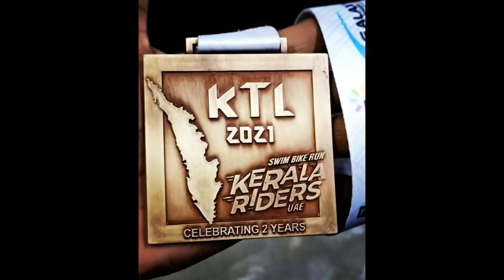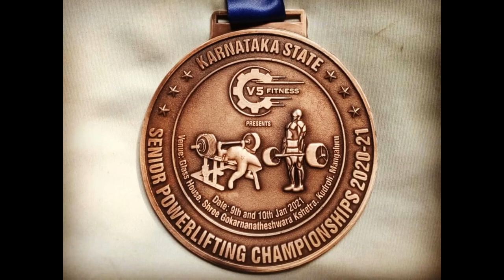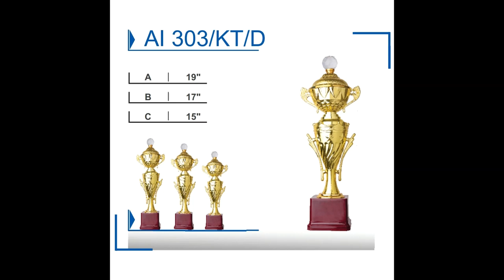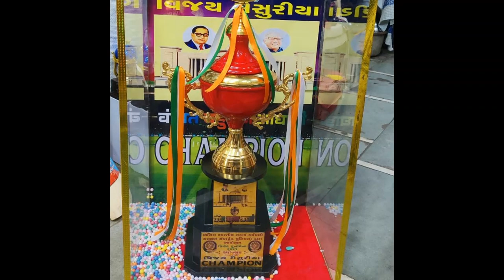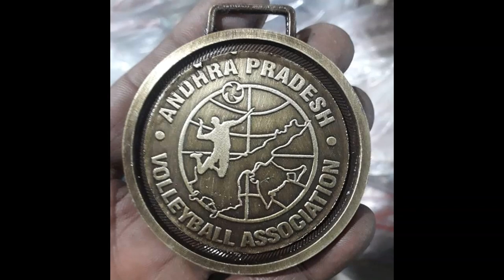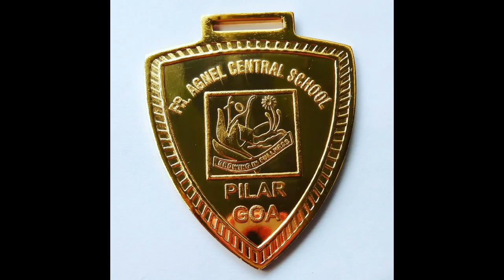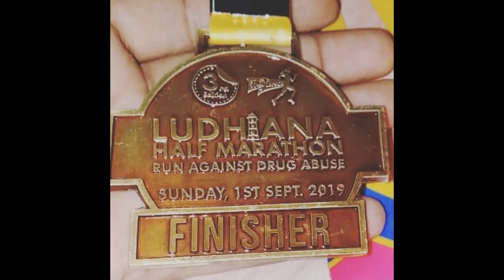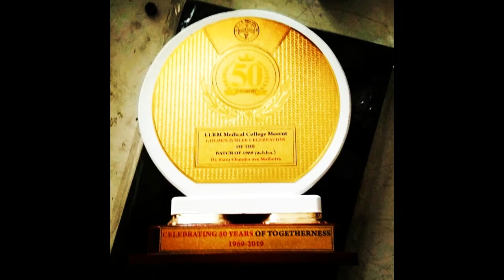SHREE SAI SPORTS ! TROPHY MANUFACTURER Prizes, Awards, Mementos, Football Trophies, Plaques